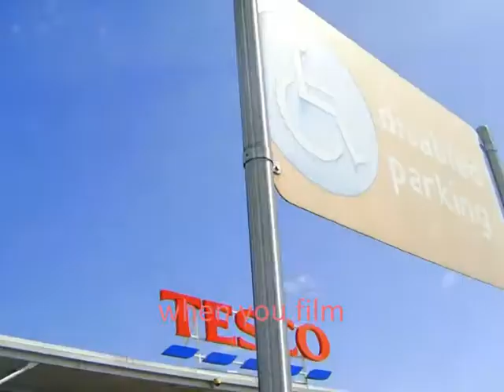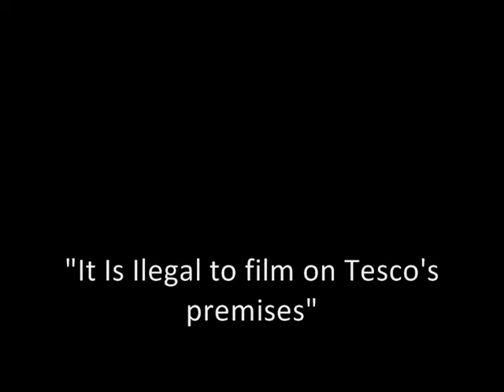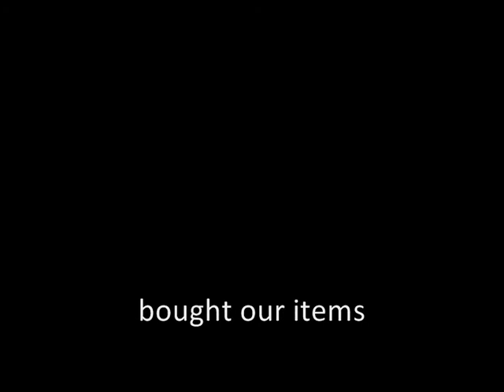What Hapens If You Film In Tesco's